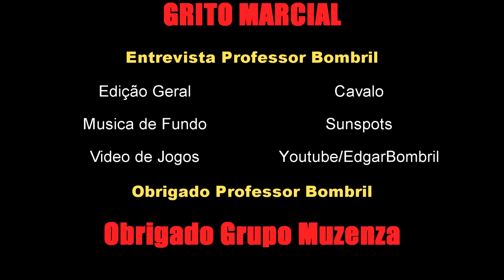Entrevista com o Professor Bombril | Canal Grito Marcial